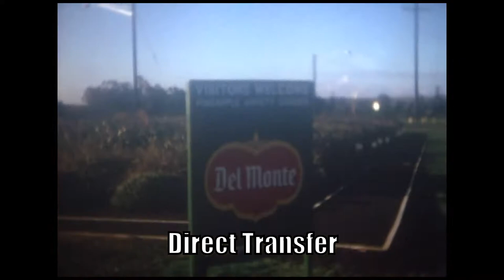Eastern Video Productions Film Transfer Comparison - Super 8 Film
This is a demonstration of the differences between the 2 methods of film transfer available from Eastern Video Productions.